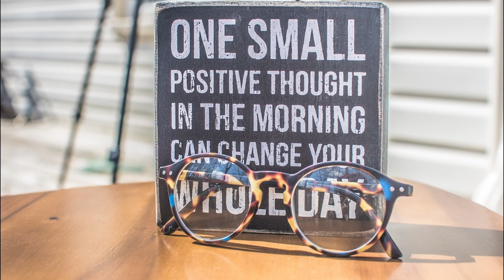Music for Positive Energy, Study, Focus- MeditationPrime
You can use this video for mood-boosting, reading, study, focus, deep sleep, sleep disorders, insomnia symptoms, stress relief, sleeping problems, mindfulness meditation, chilling out, reading, or study.

Use Headphones🎧 for the full experience.